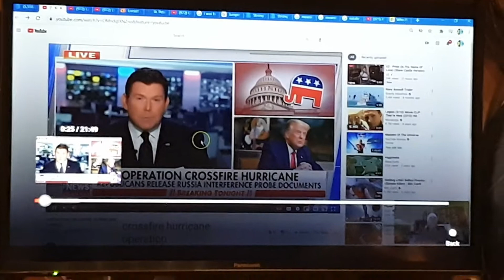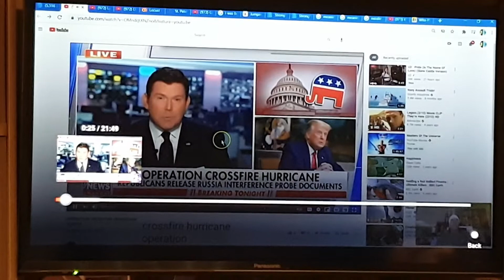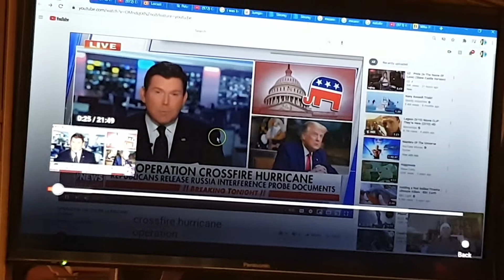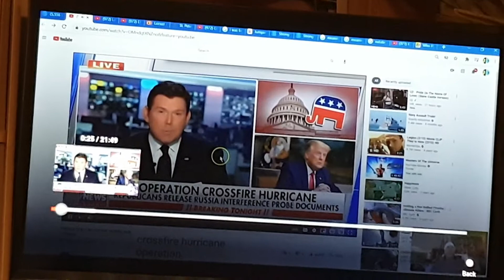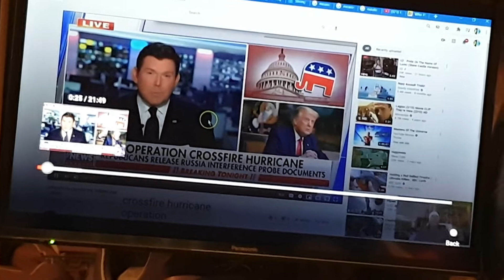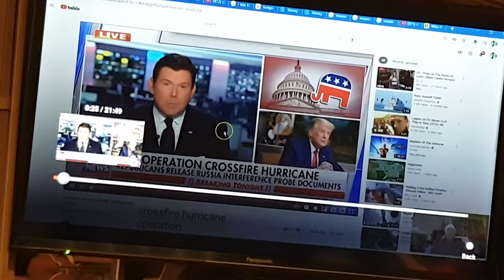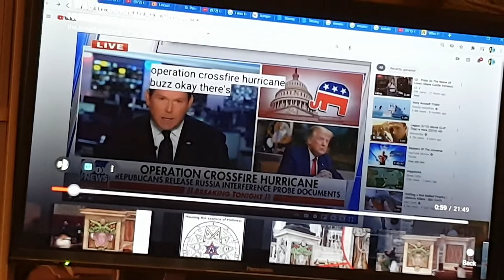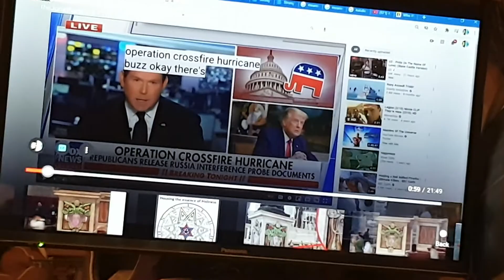Quite a STORM! you Know Who Calms that? but Not for everyone on the Water Narrow Road few Find!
Link! I was born in a crossfire Hurticane! see! Turning UP music to Glorfy God!